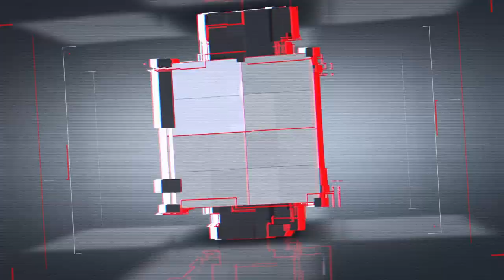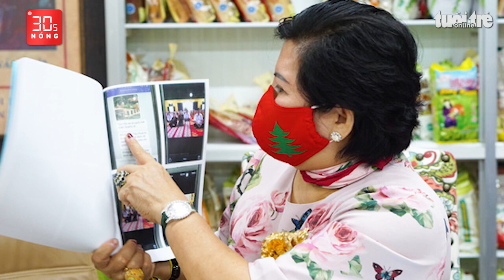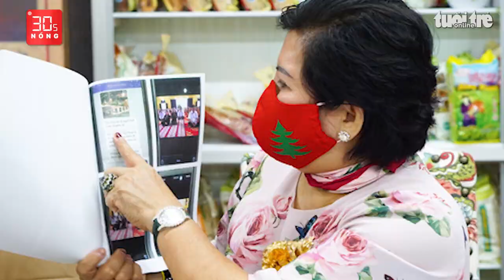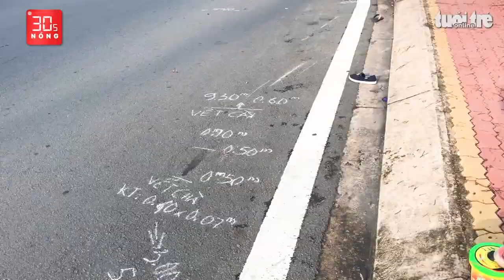Bản tin 30s Nóng: Đề nghị Gò Vấp lập hai hệ thống chốt; Bà Hằng bị đòi bồi thường 1.000 tỉ đồng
Bản tin 30s Nóng 1-6: Đề nghị Gò Vấp lập hai hệ thống chốt;  Livestream, bà Phương Hằng bị đòi bồi thường 1.000 tỉ đồng; TP.HCM phải quyết tâm dập dịch trong 2 tuần; Mưa chỉ khoảng 20 phút, một số đường phía đông TP.HCM bị ngập nặng.